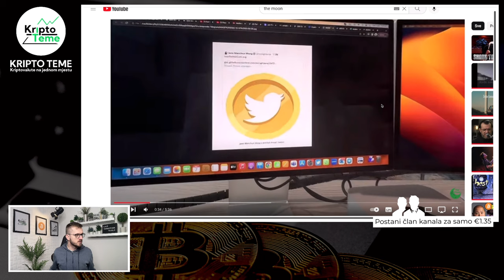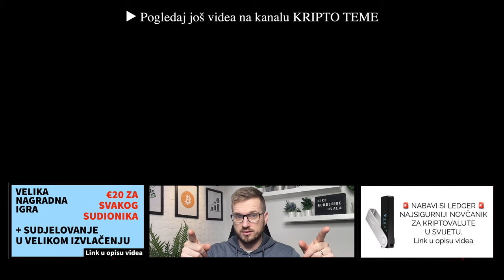NOVI KRIPTO PROJEKT ZA TOP 10 🚨 TWITTER COIN 🚨 Za kriptovalute i kripto zajednicu velika vijest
Kriptovalute 🔥 Tvitter coin za kriptovalute i novo divljanje cijena u novoj kripto euforiji? 🔥 kripto novosti 🔥 Kriptovalute i najnovije kripto vijesti 🤝

HVALA TI !

NAGRADNA IGRA DO KRAJA GODINE

kripto teme
kriptovalute
kako kupiti kriptovalute
kriptovalute cena
kriptovalute KRIPTOVALUTE
kriptovalute kako poceti  twitter kriptovaluta
kriptovalute za pocetnike i ulaganje u twitter coin
Kripto tržište je rizično twitter coin
KRIPTO LIVE twitter coin
kriptovalute balkan
kriptovalute twitter coin
twitter kriptovaluta
twitter ima svoju kriptovalutu ???